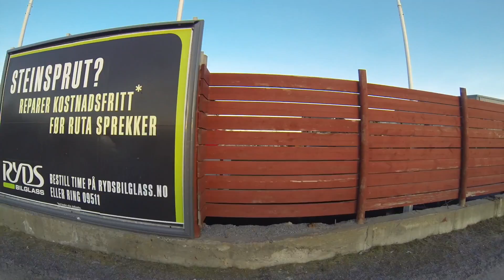Bodø Feb 2017